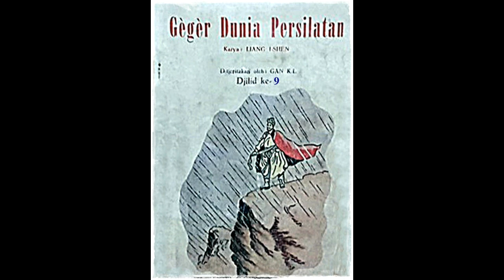Seri Cerita Silat Geger Dunia Persilatan Jilid 9